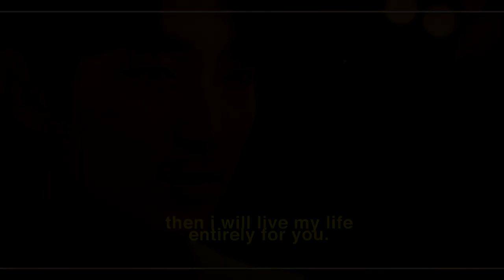flower of evil 악의 꽃 | Baek Hee-Sung & Cha Ji-Won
my favorite airing drama right now. they really won't let me breathe... i love these two so much! can they just be happy and have more kids already?? :(

cc morekdramasedits
ac serentipify